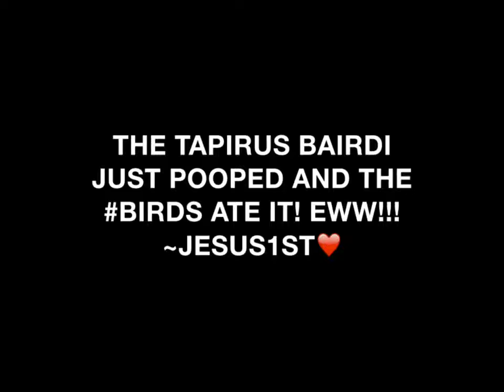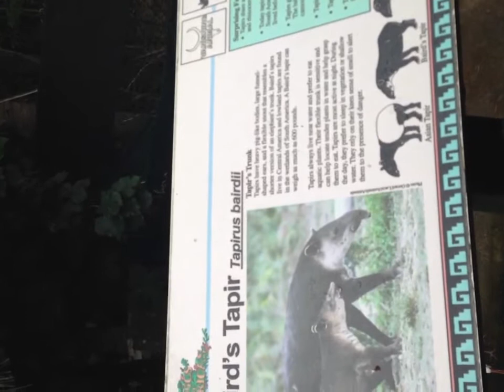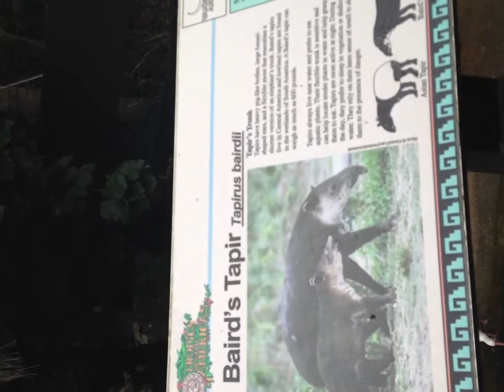The Tapirus Bairdi just pooped and the birds ate it! Eww!!! ~Jesus1st❤